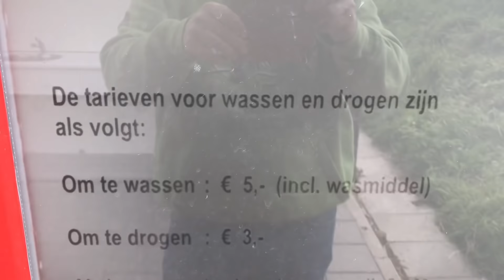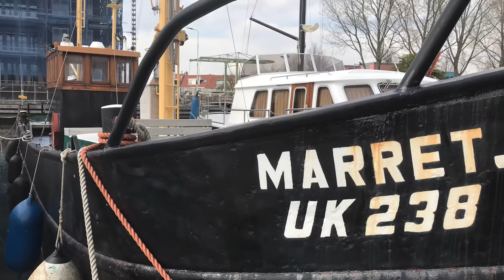Camperplaats Middelharnis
Dit keer zijn we terug op camperplaats Middelharnis.
Er zijn diverse aanpassingen geweest die we voor jullie willen vastleggen.